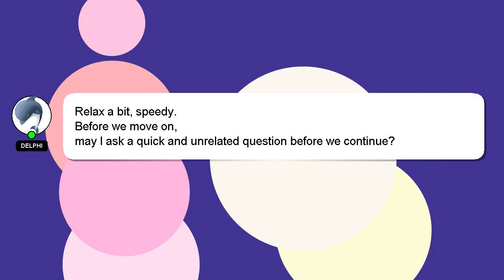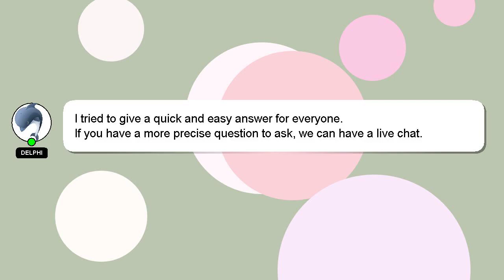How to do front row?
A brief introduction of myself, Nice to meet you, I am Delphi. Let me help you with your questions. - How to do front row?

If you have more specific query you can comment or chat with me  and let me know your queries. Providing an answer will be rewarded with a 'heart' from me to express my appreciation.

*2 What we are experimenting :*